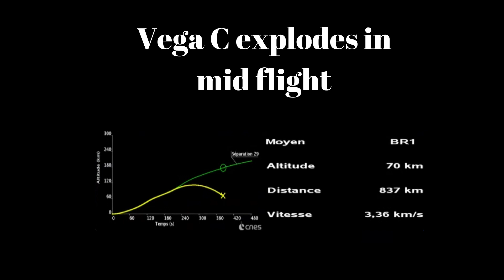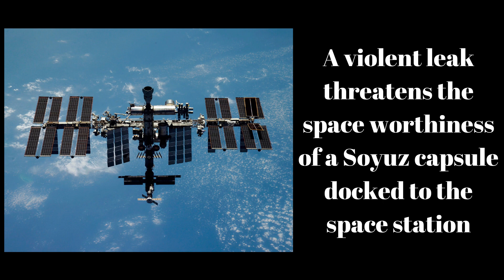S25E141: Vega C Explodes in Mid Flight // Soyuz Capsule Leak // ISS Emergency Maneuver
*Vega C explodes in mid flight
The European Space Agency has suspended all Vega flights and established an independent board of inquiry following the failure of a Vega C rocket during its ascent to orbit.
*A violent leak threatens the space worthiness of a Soyuz capsule docked to the space station
The Russian Federal Space Agency Roscosmos are trying to determine if the Soyuz MS-22 spacecraft is safe to return crew to Earth after it sprung a violent coolant leak.
*The space station forced to undertake an emergency maneuver to avoid space junk
Mission managers have cancelled a planned space walk and undertaken an emergency maneuver to move the International Space station out of the way of a piece of Russian space junk heading their way.

Join the Space Time with Stuart Gary family to get access to commercial-free premium editions and exclusive bonus content: